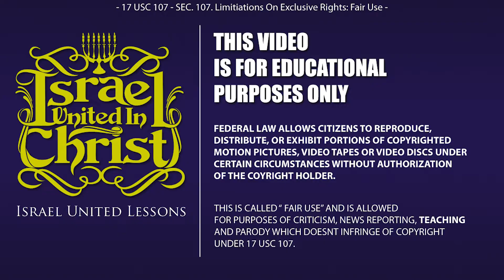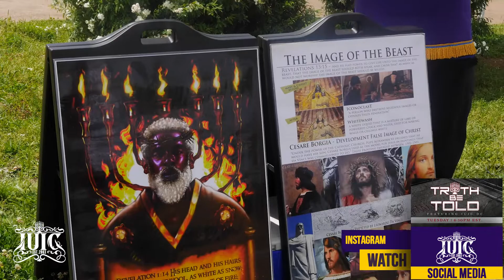IUIC | We Fill The Jail Houses While Esau Gets Rich